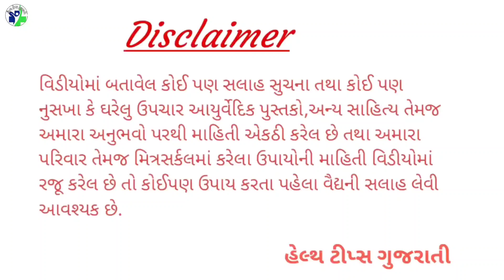અચાનક પેટમાં દુખે તો તરત આ પી જજો તરત મટી જશે || પેટમાં દુખે તો શું કરવું || abdominal pain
अगर पेट में अचानक दर्द हो तो यह पेय तुरंत गायब हो जाएगा पेट में दर्द हो तो क्या करें || पेट में दर्द
If there is sudden pain in the abdomen, this drink will disappear immediately What to do if stomach ache || abdominal pain

◆◆◆ Follow us ◆◆◆